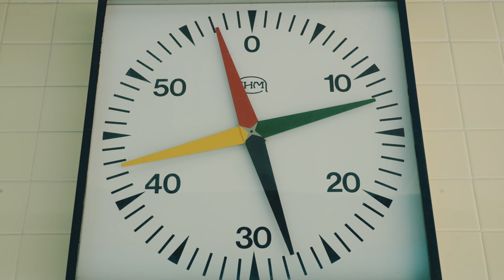JÉRÔME PINEL - "L'eau coule" (Clip)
JÉRÔME PINEL - "L'eau coule"

Réalisation : Guillaume Carayol

"L'eau coule"
(Pinel / Couleau)
Arrangements: Daran
Label: Le cri du vent

jerome-pinel.fr

                                                                                                                                                       Jérôme

Mention Spéciale à Mounir pour le prêt de son espace.
Une pensée pour Didier B, contributeur de ce clip et passionné de musique parti avant sa sortie.

"Un autre jour" a été réalisé avec le soutien de l'Adda du Tarn et du Bijou à Toulouse.

Le texte.

L'eau coule (Jérôme Pinel)

Je presse le robinet.
Et l'eau coule.

Monte dans mon flingue en plastique fluo.
Mon frangin m'asperge la nuque en traître.
Puis court vers les terrains de basket plus haut.
Ma vengeance tonne à des kilomètres.

Et l'eau coule.

Je me retourne et une fille de ma classe
Se tient la cheville en faisant la grimace.
Je veux la porter jusqu'à la cour de l'école
Les autres rigolent. Sa joue dans mon l'épaule...

Et l'eau coule..

Éclabousse mes baskets pleines de boue.
Je cherche mon souffle entre deux gorgées.
Derrière, tout le cross du collège, déboule.
Je laisse ma place à d'autres sous le jet.

Et l'eau coule.

Je viens de me retordre le genou,
Le froid n'y change rien. Sur la piste,
Elle passe le témoin. Mon cœur se noue,
Elle se tourne et j'ai zéro...  blague en liste.

Et l'eau coule.

Je ferme ma gourde et reprend mes pédales,
Du terrain de foot, étincellent des cris.
Toute la ville réclame après la balle,
S'engueule en Djamel, Miguel ou Paul-Henri.

Et l'eau coule.

Une adolescente poursuit mon voisin
En brandissant une bouteille ouverte.
Un arc en ciel passe dans le ciel de juin
Sur la pelouse, des rires se perdent.

Et l'eau coule.

La lune s'accroche au toit du gymnase.
Les spliffs m'assèchent la bouche, un truc de ouf'.
Dans les gradins, on joue à rimer des phrases.
Je vais rester encore. Chez moi, j'étouffe. Fuck Da pantoufles !

Et l'eau coule.

La tronche cernée sous la flotte glacée,
Je crache sur mes dernières semaines.
Sur les noubas et les poumons encrassés.
Ainsi donc, j'ai tout fumé de ma vingtaine ?

Et l'eau coule...

Sur le coude à peine écorché de ma fille,
Dans l'herbe, son frère agrippe un cerf-volant.
Des impacts de crampons décorent la grille.
On repart. Midi sonne. J'ai trente-sept ans.

L'eau coule.
Encore.